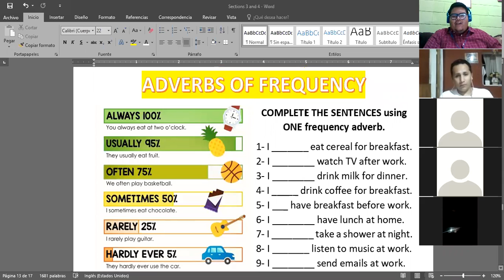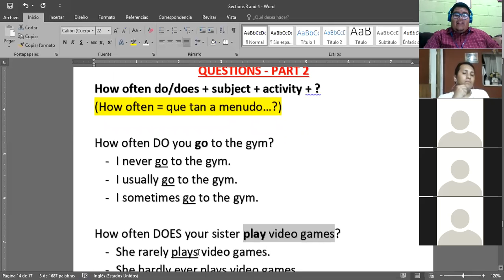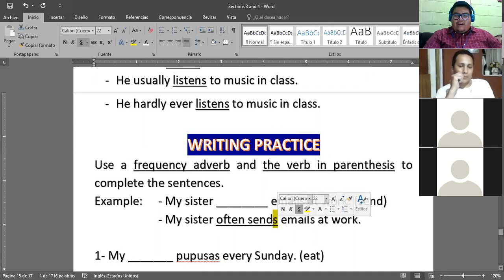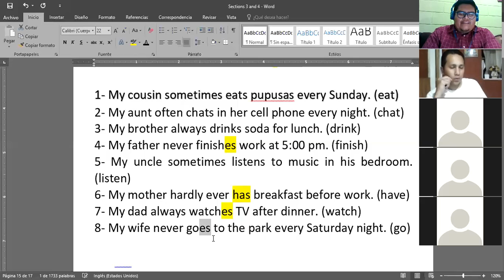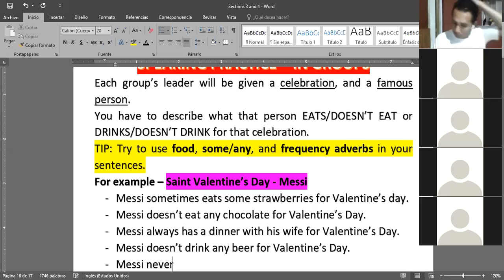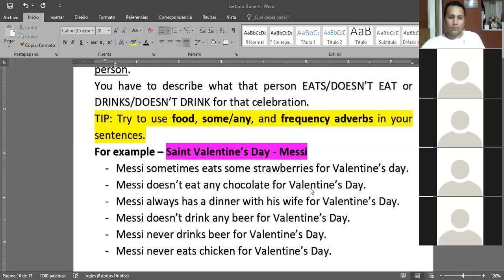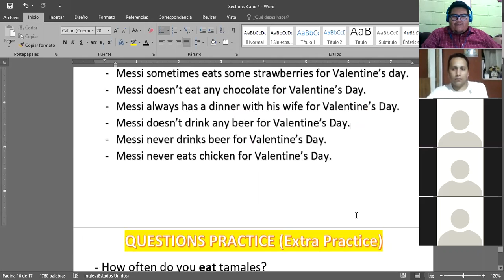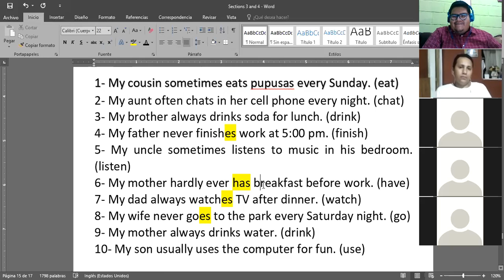Ingles Corporativo- Oct. 31 - Frequency adverbs and the simple present